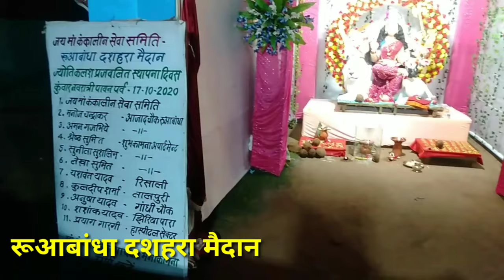भिलाई माता रानी पंडाल 2020 || भिलाई दुर्गा पंडाल 2020 ||भिलाई मातारानी सभी देखिए || Vlogs Chitransh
भिलाई माता रानी पंडाल 2020
भिलाई दुर्गा पंडाल देखिए

रूआबांधा दशहरा मैदान
रूआबांधा सनिचरी बाजार
छत्तीसगढ़ सब्जी मंडी रूआबांधा
रिसाली मातारानी पंडाल
सेक्टर 5 मातारानी पंडाल
सत् विजय ऑडिटोरियम सेक्टर 5
विजय ऑडिटोरियम के पास सेक्टर 5
सेक्टर 4 मातारानी पंडाल
सेक्टर 2 मातारानी पंडाल
सेक्टर 1 मातारानी पंडाल
सेक्टर 10 मातारानी पंडाल
लाल मैदान पॉवरहाउस

मातारानी आप सभी की मनोकामना पूर्ण करे 🙏

Hello friends ❤️

दुर्गा पंडाल दुर्ग 2020|| दुर्ग दुर्गा पंडाल देखिए || दुर्गा पंडाल दुर्ग छत्तीसगढ़ ||Vlogs Chitransh

चंडी मंदिर दुर्ग छत्तीसगढ़ || चंडी मंदिर दुर्ग 2020 || चंडी मंदिर जोत जवारा दुर्ग || Vlogs Chitransh

70 साल के केला वाले दादा जी || 3 बेटों के रहते काम करके अपना इलाज करा रहे || Vlogs Chitransh ||

टूटे हड्डियों को जोड़ने वाले वैद्य दादाजी || जो बहुत लोगो को ठीक कर चुके है || Vlogs Chitransh ||

राधा रानी महल बरसाना || लट्ठमार होली बरसाना || बरसाना राधा रानी || बरसाना मथुरा || Vlogs Chitransh||

राधे राधे 🙏🙏